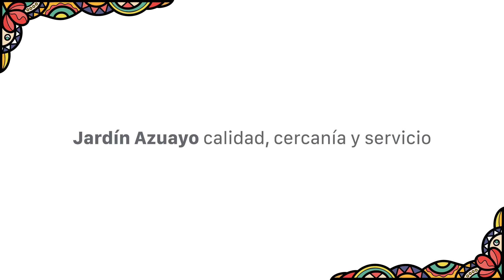Nueva agencia - Girón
📍 ¿Ya conoces nuestra nueva agencia en Girón?
🎥 Aquí te contamos sobre nuestros servicios. 🤝